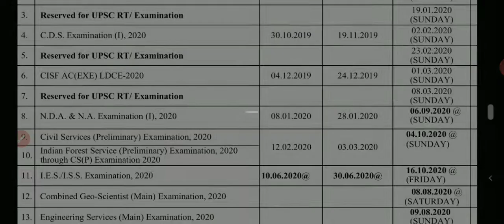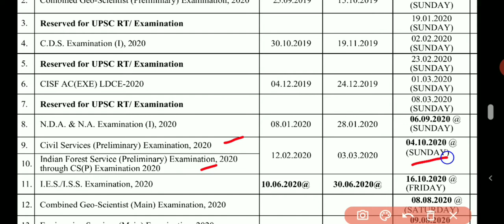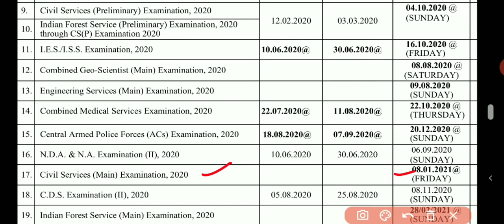UPSC NEW EXAM CALENDER 2020 II UPSC PRELIMS 2020 EXAM DATE ANNOUNCED II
REVISED EXAM CALENDER FOR UPSC EXAMS.